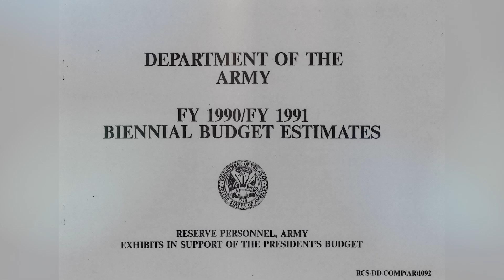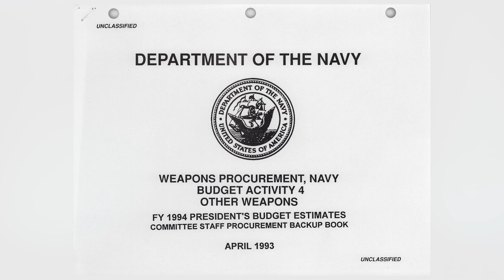Why USAF killed the SR-71 program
“The termination of the SR-71 Blackbird was a grave mistake and could place our nation at a serious disadvantage in the event of a future crisis,” Senator John Glenn.